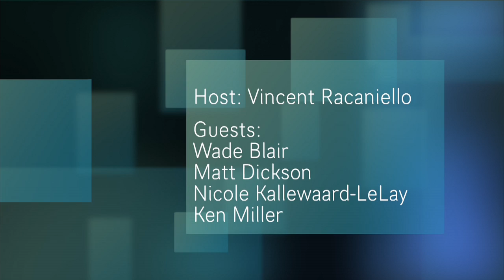TWiV 292: Medimmune goes viral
Vincent visits Medimmune and speaks with Wade, Matt, Nicole, and Ken about why they work in industry and their daily roles in a biotechnology company.